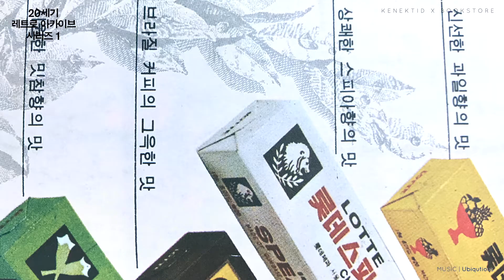[Kenektid X Bookstore] This Week's Book | 20세기 레트로 아카이브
20200919 knktd bkstr 20세기 레트로 아카이브초안